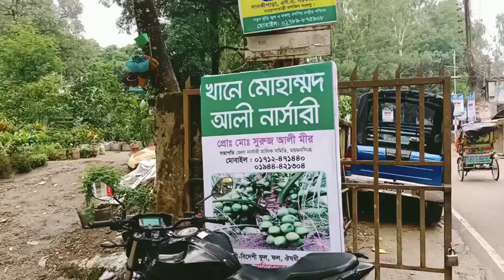নার্সারিতে গাছের সমাহার।এবং আমার শখের বেগুনি রঙের জবা।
Musician: Rook1e